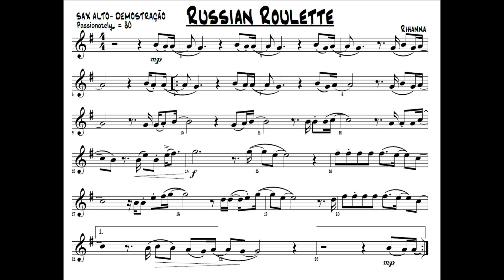Russian Roulette {Rihanna} PARTITURA DEMO SAX ALTO